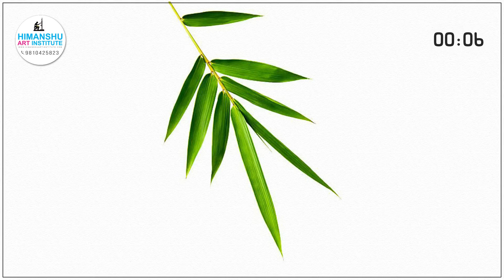Leaves Reference Images for Drawing Study | Leaves Study for Fine Art Students and Artists | Part 2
Himanshu Art Institute has come up with a video series of reference images of leaves for drawing study for all fine arts students and artists, you can easily study it on your computer, mobile, laptop, or tablet.

Life Drawing Study References Images of Poses Male and Female

ABOUT HIMANSHU ART INSTITUTE
Himanshu Art Institute was established by Mr. Mohit Manocha in 1997. Our aim is to provide inspiring guidance, techniques and approaches in various mediums to amateur artists. We facilitate a platform for established as well as amateur artists, to mark their presence in the field of art. Since our inception, we have been opening new horizons in the field of art. We have successfully conducted exhibitions, workshops, painting competitions and quizzes for all age groups to encourage and exhibit hidden and unexplored talent. Our goal is to uncover and cultivate hidden talent and transform raw artistic abilities into exceptional skills. Our team of expert instructors is dedicated to helping each student reach their full potential, instilling professionalism and a deep understanding of art. We take pride in being the only art institute in India offering a comprehensive curriculum featuring 151 unique art and craft techniques. Join Himanshu Art Institute to embark on a journey toward artistic excellence and unlock your creative potential. We truly help you achieve your artistic excellence.

🏆 OUR ACHIEVEMENTS 🏆
🌟 NATIONAL EDUCATION EXCELLENCE AWARDS
for Best Institute in Delhi - NCR for Fine Arts & Craft Courses

🌟 RAJDHANI GAURAV AWARDS 2023
for Best Institute of Fine Art & Craft in India

🌟 INDIAN ICON OF THE YEAR AWARDS 2023
for India's Best Fine Art & Craft Institute

🌟 NATIONAL GRATITUDE AWARDS
for Best Fine Art & Craft Institute in India

🌟 NATIONAL EXCELLENCE AWARDS
for Best Fine Art & Craft Institute in Delhi and NCR

🌟 THE GLOBAL CHOICE AWARDS
for Best Art & Craft Institute in Delhi & NCR

🌟 DR.B.R.AMBEDKAR SEWA RATNA AWARDS
for Best Institute of Fine Arts in Delhi

🌟 BEST EMERGING INSTITUTE
of Fine Art & Craft Training in Delhi & NCR

🎨 Following Courses offered by Himanshu Art Institute
DIPLOMA PROGRAMS
Diploma in Fine Arts, Diploma in Applied Art, Diploma in Art & Crafts, Diploma in Drawing & Painting, Diploma in Animation Sketching, Diploma in Graphic Designing

PAINTING COURSES
Basic Art for Beginners, Pencil Shading, Colored Pencil Shading, Oil Painting, Acrylic Painting, Landscape Painting, Water Colour Painting

SKETCHING COURSES
Freehand Drawing, Still Life & Composition, Fashion Sketching, Perspective Drawing, Life Drawing

ART & CRAFT
Quilling Art, Soft Toy Making, Clay Modeling, Candle Making, Gift Packing, Paper Craft, Paper Mache, Relief Work, Resin Art

Tanjore Painting, Batik Painting, Miniature Painting, Madhubani Painting, Kalamkari Painting, Warli Painting, Gond Art, Mandana Art, Lippan Art